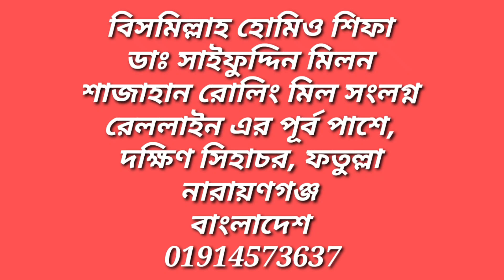স্থুলতা, মেদ,ওজন কমাতে হোমিও ঔষধ। Homeo medicine for obesity, fat, weight loss.